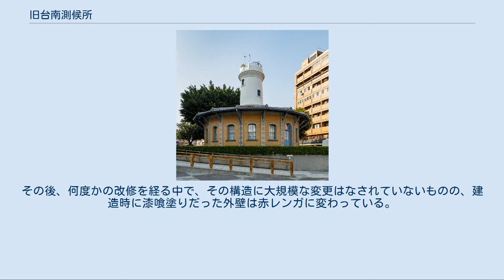旧台南測候所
中西区_(台南市)
旧台南測候所（繁体字中国語: 原臺南測候所、きゅうたいなんそっこうじょ）は、台湾台南市中西区にある気象観測に用いられた建築物。
正十八角形の建物の中心から白色の塔が伸びており、その形から「胡椒管」とも呼ばれている。
1898年に落成し、日本統治時代初期に作られた大型建築物の一つとして知られ、台湾における現代気象観測の普及の地でもある。
 1998年に台南市によって市定古跡に指定され、その後2003年には国定古跡に昇格した。
 徳慶渓周辺図。
現在の測候所付近は鷲嶺と呼ばれる市内随一の高所だった。
 1895年から始まった日本による台湾統治にあたり、台湾総督府は新領土のインフラ整備を展開した。
その中で、台湾の経済と生活を掌握するためには、気象観測が極めて重要なポイントになると考えた。
翌1896年、台湾総督府の通信課長であった土居通豫は中央気象台の協力の下、台湾に気象観測の設備を構築することを計画した。
同年3月、台湾総督府民政局に測候所に関する部署が誕生した。
同年7月12日、台北測候所、台中測候所、台南測候所、恒春測候所および離島の澎湖測候所の5つの測候所の所在地と名称が決定された。
台湾測候所の予定地は、台南市中心部で最も標高が高い鷲嶺と呼ばれる地域と決まった。
 台湾総督府はこれらの測候所建設計画よりも前に、既に1895年の乙未戦争終結後の時点で台南測候所予定地の付近に仮測候所を設置していた。
台南測候所の予定地にほぼ同地点が選ばれた事は、気象観測の機能性を考慮したものと言える。
台南測候所と他の4つの測候所は1897年からそれぞれ建設が始まり、台南測候所は1898年4月に竣工した。
 太平洋戦争後、国民政府が台湾を接収すると台南測候所は「台南気象局」に改められ、1947年には地上での観測が再開された。
その後、複数回の名称変更を経て、1977年7月から中央気象局台南気象站となった。
それまで測候所内にあった事務所は新たに隣に建設された新庁舎に移り、中央気象局台湾南区気象センターと改められた。
 1989年、測候所の建物や設備が老朽化している事を理由に、新たに建設する建物に気象観測部門を移転する事が決まった。
1998年、気象観測業務を完全に終了し、同時に台南市政府から市定古跡に指定された。
19世紀末の希少な大型建築物であり、同時期に建設された測候所は日本国内のものも含めてほとんど取り壊されている事などから、建物の大規模改修を経て2003年に内政部から国定古跡に指定された。
一般にも開放され見学が可能となっている。
 測候所庁舎は、ほぼ円形の建物と観測用の塔の部分によって構成されている。
下部の層は直径約15m、面積は約180平方メートルとなっている。
中央部からは直径約3m、高さ約6.5mの白色の塔（風力計）が突き出ており、塔の最上部まで含めた高さは約11.6mとなっている。
下部の層の屋根には塔から18本の隅棟が伸びている。
下部の層では、東西方向と中央の塔の外側に廊下が設けられ、塔を取り囲むように6つの執務室が設置されている。
 建物はレンガ造りを基本とし、建造時には屋根に黒瓦が用いられていた。
19世紀末の台南市で最高の建築物であるばかりか、当時の台湾でも珍しい高層建築であった。
その後、何度かの改修を経る中で、その構造に大規模な変更はなされていないものの、建造時に漆喰塗りだった外壁は赤レンガに変わっている。